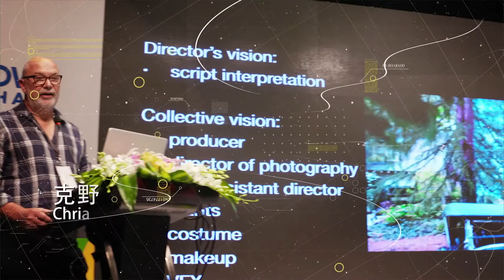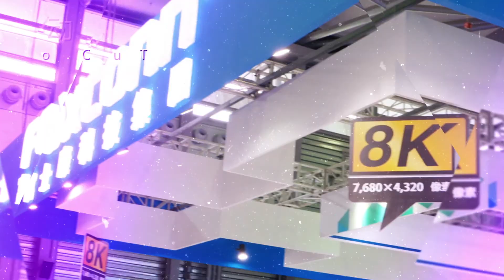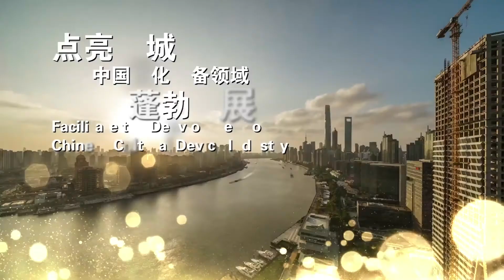2018 NAB Show Shanghai Promotion Video